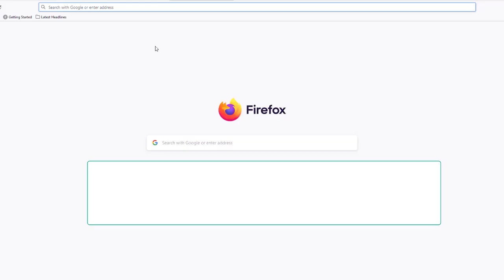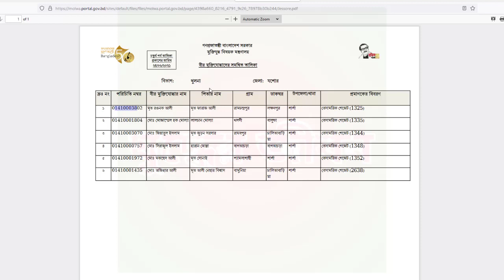৪র্থ পর্বের তালিকা প্রকাশ হলো আজ । বীর মুক্তিযোদ্ধাদের জন্য সুখবর। যেভাবে দেখবেন সেই তালিকাটি।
The list of the 4th episode was published today. The list as you see it.
৪র্থ পর্বের তালিকা প্রকাশ হলো আজ । বীর মুক্তিযোদ্ধাদের জন্য সুখবর।  বিস্তারিত দেখেনিন।